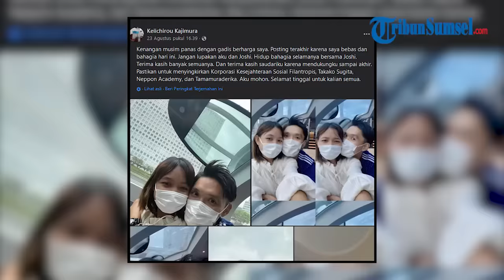Sosok Joshi Putri Cahyani Pelajar Asal Padang Tewas di Jepang, Pelaku Tulis Pesan Mengerikan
Sosok Joshi Putri Cahyani seorang Warga Negara Indonesia (WNI) Asal Sumatera Barat meninggal dunia di Jepang.

Jenazah Joshi ditemukan di kamar apartemen di Kota Maebashi, Perfektur Gunma, Jepang, Selasa (22/8/2023) sekitar pukul 16.30 waktu setempat.

Korban diduga dibunuh oleh kenalannya di Jepang dan saat ini pelaku juga disebutkan telah ditangkap pihak kepolisan setempat.

Adapun korban diketahui bernama lengkap Joshi Putri Cahyani yang saat ini berusia 23 tahun asal Sumatera Barat, tepatnya di Padang Pariaman.

Tribun Sumsel/ Ninis
Editor/ Ebit